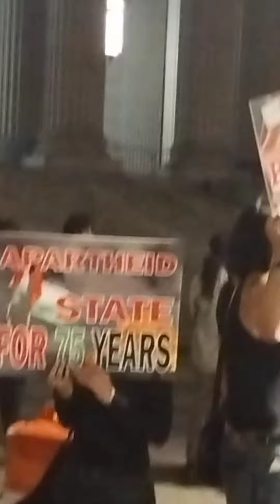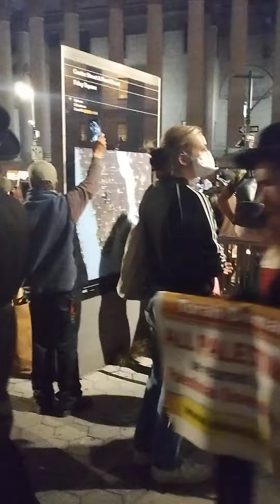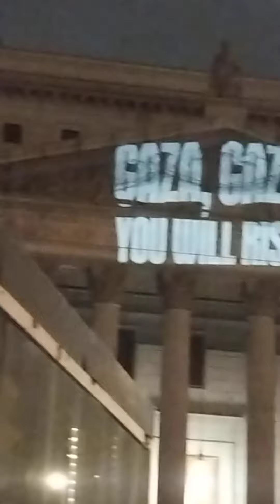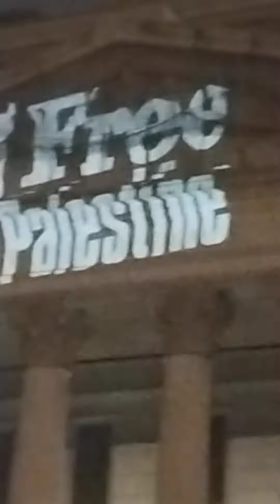manifestantes a Favor de. palestinos. en Gaza